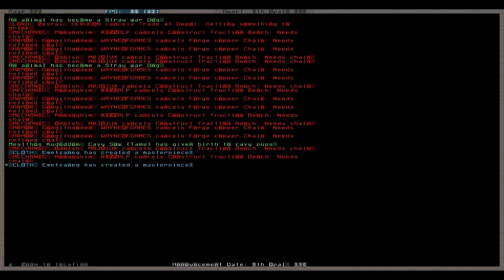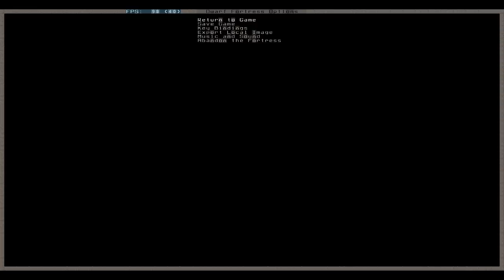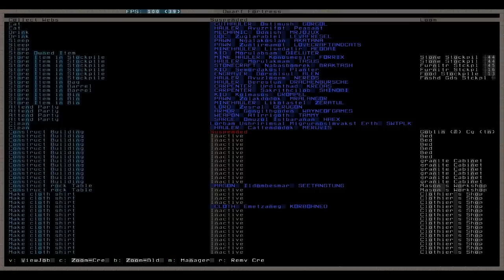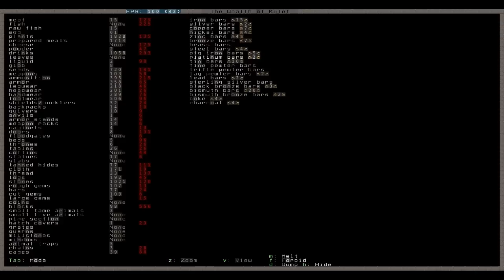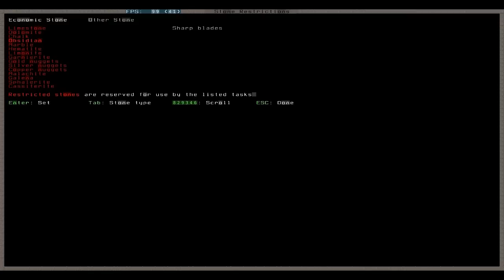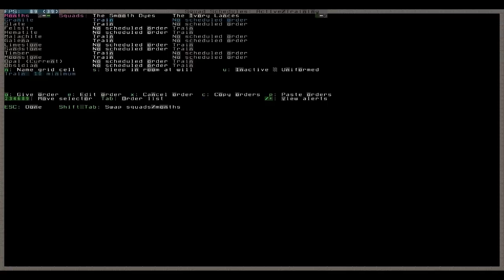Let's Play Dwarf Fortress 074